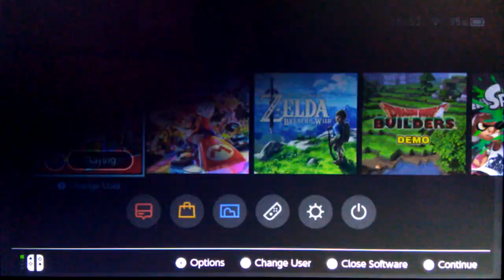[34.82] Moon Kingdom Koopa Freerunning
It's on Xd. A friendly rivalry is happening